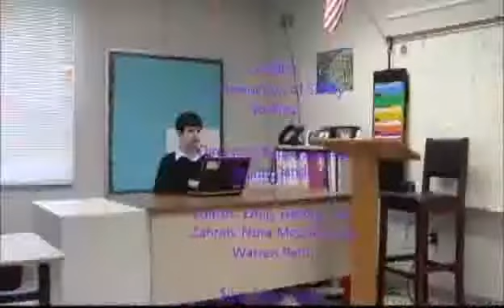Inside the Box: Short Film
I present you nerds the Tony, SAG, Robby and Nickolodeon's choice award winner Inside the box. Some of the stuff was written and weirdly edited by some outside niggas but overall it doesn't eat complete ass. Please don't internet hate me but internet love me brohams. P.S. There is a cameo of 2 dingle dang day 1's see if you can spot em and you will get a special secret treat that I will come up with...and a kiss. Also dat totally hot moment where people you don't know recognize from the film and tell you that you were good and  that you were funny. All creds are in the film